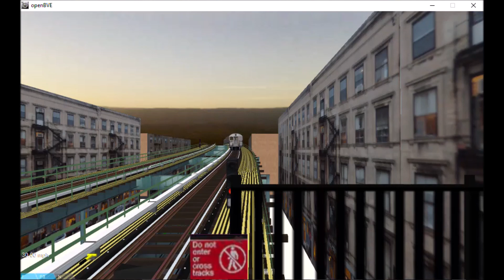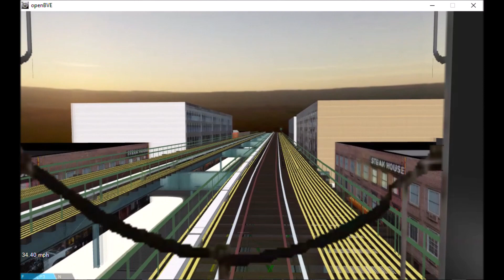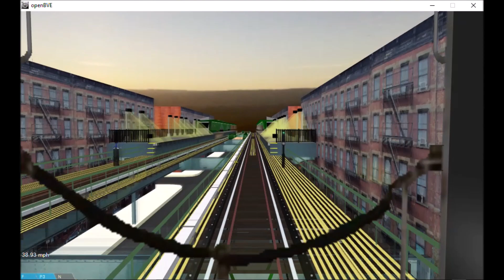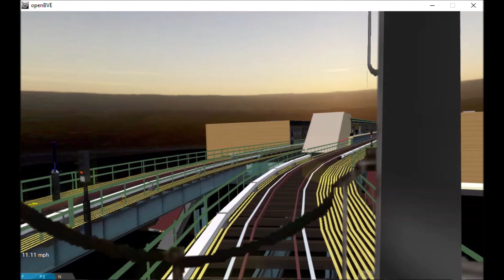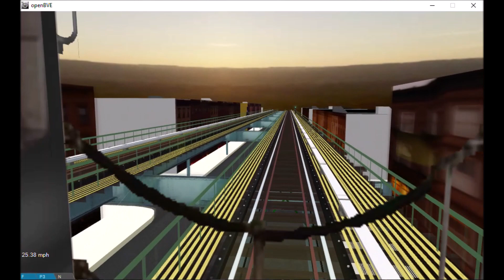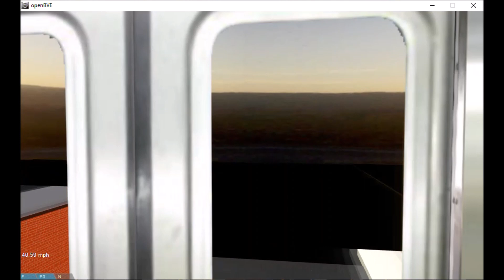OpenBVE (Z) Jamaica Center Parsons/Archer To Broad Street (R32)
Operating with an R32.